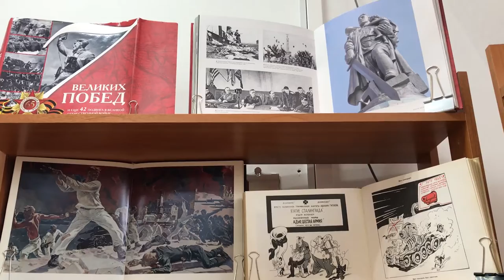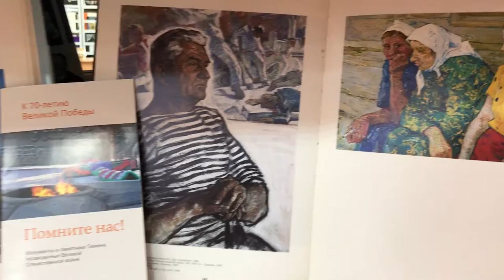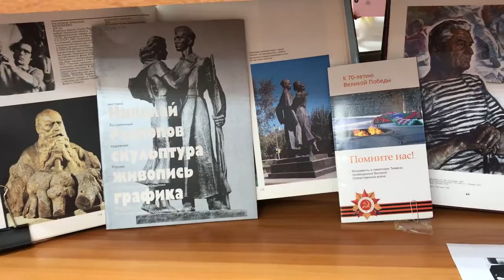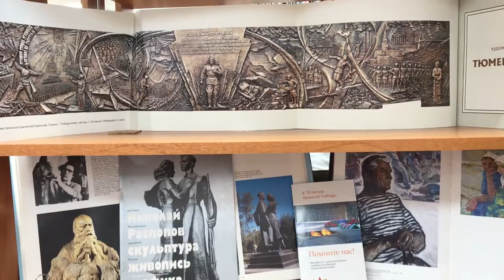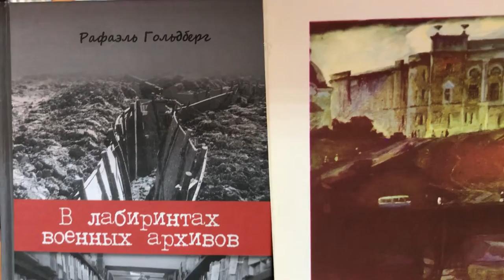Обзор выставки Художники участники Великой Отечественной